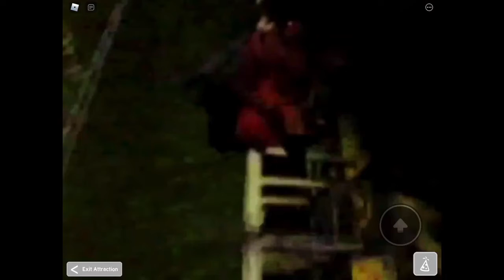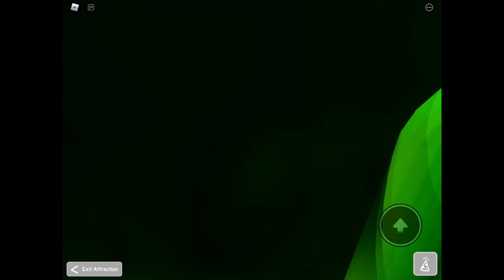Universal studios Roblox:Harry Potter